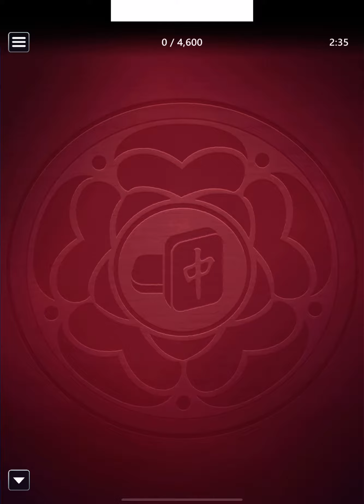Microsoft Mahjong\Mobile: Score Attack - Hard - February 14, 2023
Goal: Get 4600 points in 2:35 or less!
Solution for hard Score Attack - Microsoft Mahjong\Daily Challenges 2/14/23